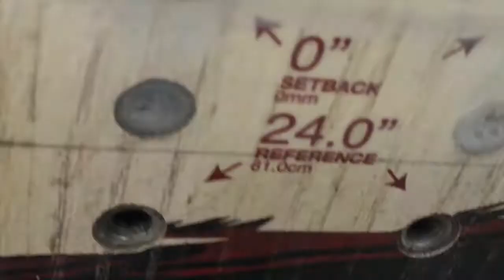AIRJAM 2015 CM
produced by napfilm